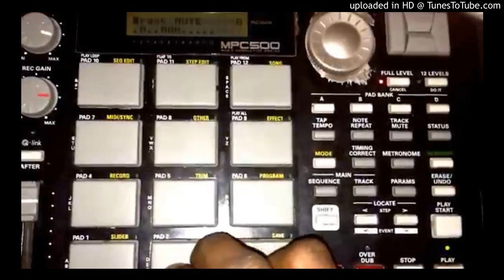Masters of the Universe | MPC 500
Boom bap hip hop instrumental with chops

made with the mpc 500